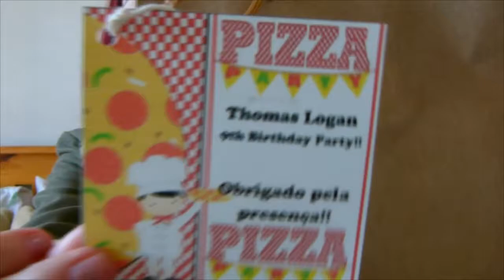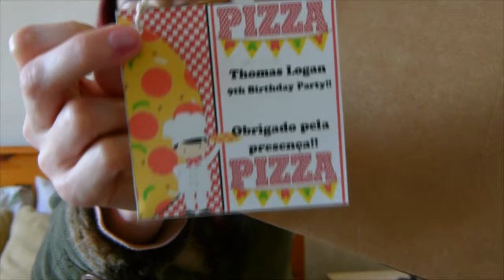Aniversario Infantil - Faça vc mesmo! - Pizza Party